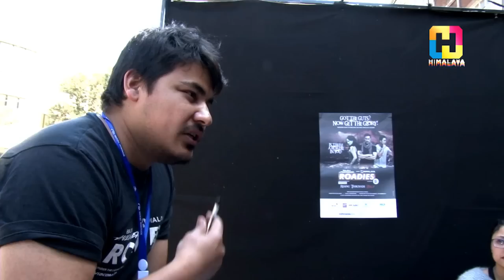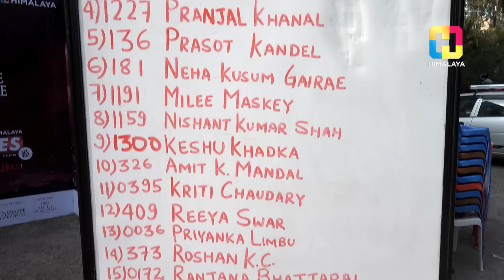HIMALAYA ROADIES Rising Through Hell | EPISODE 04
The 4th city for audition was the second-largest city of Eastern Nepal, DHARAN. Due to some unavoidable circumstances, the audition for Dharan was held in Kathmandu. Meet the amazing contestants all the way from DHARAN.
Show Time Details :
Monday : Featured Episode 8 - 9 pm
               : Behind-the-scene  9 - 9:30 pm

Styled by : Set Wet
In Association with  : Ncell
Refreshed by : Sprite
Powered by : Redbull & KitKat
Banking Partner : Nepal SBI Bank Ltd.
Official Airline Partner : Silk Air
Official Print Partner : The Kathmandu Post
Official Hotel : Soaltee Crowne Plaza
Medical Partner : Grande International Hospital

PRAMOD KARKI

PRODUCTION MANAGER
SUNIL MANANDHAR (DIAMOND)

JUDGES
DEEYA MASKEY
RAYMON DAS SHERSTHA

PRESENTER
NATASHA SHAH (NATTU)

ASSISTANT DIRECTOR
SHANTA NEPALI

ASSISTANT DIRECTOR / SCRIPT WRITER
ALOK THAPA

PRODUCER
BIKAS NEUPANE
GOVINDA PRASAD KHANAL
SUDEEP BHAJU

ASSISTANT PRODUCER
NIMESH PURI
RAJ KUMAR RAI
PRADEEP BHANDARI
HIMAL RAYAMAJHI

ANIL KHADKA

CAMERA PERSON
SHISHIR BISHANKHE
PRATIK K.C.
ROSHAN SHRESTHA
SUMMIT RAJ BHATTA
YUYUSH DHAKAL
SUMI THAKURI SHAHI
MILAN POUDEL
AMRIT NARAYAN MALI
BAIKUNTHA GAUTAM

DRONE OPERATOR
HARI TIWARI

GRAPHICS / ANIMATION
VIJAY BASHYAL

CHIEF EDITOR/LOGGER
NIR TAMANG

EDITOR
NISHA MANANDHAR
GYARENDRA GOPALI
NABIN SAPKOTA

SOUND DESIGN
DIKESH KHADGI SHAHI
DEV NEUPANE

SOUND TECHNICIAN
KILISH KHADGI
RAJAN TIMLASINA

KOBID BAZRA
RIKEN MAHARJAN
SAMYOG REGMI
BIKESH BAZRA

NARRATION
ALOK THAPA

ART DIRECTOR
KISHOR NEPAL

ART ASSISTANT
HUM BAHADUR B.C
SURAJ KHADKA
JIWAN BHATTARAI
KRISHNA LUITEL

ASSISTANT SCRIPT WRITER
SUPRIYA PRADHAN

PRODUCTION ASSISTANT
NIRAJ KUMAR THARU

PRODUCER/EDIT SUPERVISOR
VIJAY BHANDARI

ASST. PRODUCER
DARWIN SHRESTHA
ANUJ PRADHAN

CAMERA PERSON
VIJAY BHANDARI
SAURAV KC
AASHISH DANGOL

STYLIST
RAJSHREE RAJYA LAXMI RANA

WARDROBE COURTESY
ANX-STUDIO
CHEEKY
DRESSMANDU
GARAGE
FAMOUSEMEN
RIPCURL
ACCESSORIES NEPAL

MAKE UP
AMRIT MARAHATTA

HAIR
PRIYA JOSHI

LIGHTING AND GRIP
MITRANATH YOGI
GOVINDA THAPA
MOHAN THAPA
BINOD GHIMIRE

MARKETING
PRADEEP ARYAL
PRESCA UDAS
SURAJ THAPA
SAMYAM CHITRAKAR

LOCAL COORDINATOR (DHARAN)
SAURAV SHRESTHA

KITCHEN
HARI LAMA AND THE TEAM

SECURITY
RHINO SECURITIES
G4S SECURITY

SPECIAL THANKS
NEPAL ACADEMY HALL, KAMALADI
NEPAL POLICE, KATHMANDU
KATHMANDU METROPOLITAN CITY
CHIEF DISTRICT OFFICE, KATHMANDU